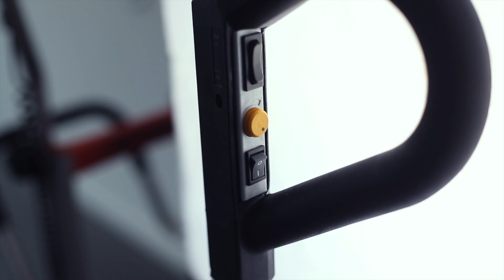Electric stair climber CargoMaster C120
The fastest and safest stair climber we have ever build. The „Non plus ultra“ when it comes to fast, safe and easy transport of loads via stairs. In combination with the proven safety features such as the "step edge braking system per wheel", the C120 becomes the ideal and indispensable partner especially for wholesalers, delivery services or authorities.

50 steps per minute
120 kg lifting capacity
21 kg total weight

CargoMaster – Stair climbers for professionals